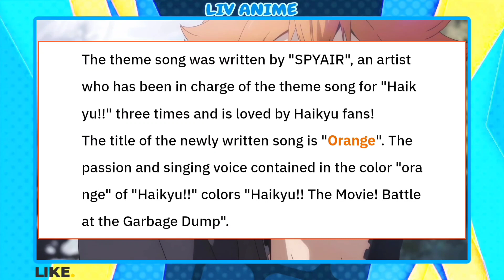Haikyuu!! The Movie: Decisive Battle at the Garbage Dump New Trailer & Update!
For More Anime Updates!